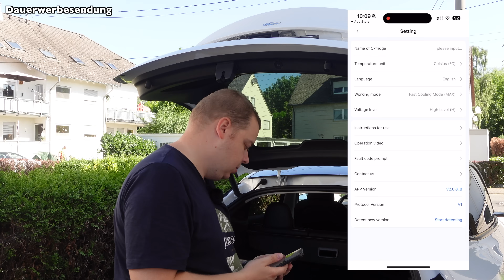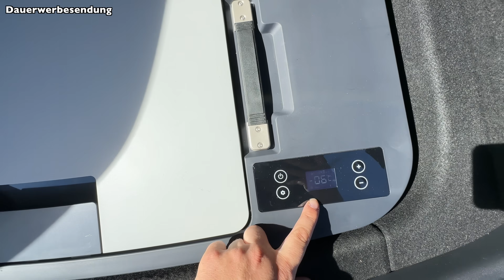Absolut genial! // Kühl- & Gefrierkombi im Tesla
Spare 5% mit dem Code "MÖWE5"

Getränkeaktion:
Der Aktionszeitraum ist vom 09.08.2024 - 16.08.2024.
Du kannst Dir zeitgleich eine Getränkestiege aussuchen, welche auf Amazon erhältlich ist. Dies könnte z.B. Coca Cola, Pepsi, Eistee, Red Bull oder Bier sein. (Max. 24 Dosen, Pfand darfst Du behalten, Teslabs bestätigt Dir Deinen Wunsch oder nennt eine Alternative)
Die Getränke werden dann zu Dir nach Hause geschickt :)
Genieße den Sommer!

Schaut Euch meine Lieblingsprodukte an:
(Mit dem Code MÖWE5 sparst Du dauerhaft 5% bei Teslabs!)

Spare 20% auf deine Tesla- Kfz Versicherung!
PFLEGE & REINIGUNG für Euren Tesla:
Reinigungsschwamm für den Monitor
Alle Amazon- Links sind Partnerlinks. Durch den Einkauf über diesen Link erhalte ich eine kleine Provision, ihr als Kunde zahlt jedoch keinen Aufpreis dadurch! So könnt Ihr mich kostenfrei unterstützen. Danke.

Timestamps:
00:00 Vorstellung
01:28 Unboxing
04:29 Installation
06:46 App
10:31 Eis- Experiment
13:16 Sonderaktion
15:55 Eis- Check